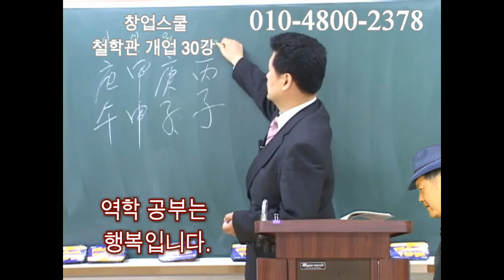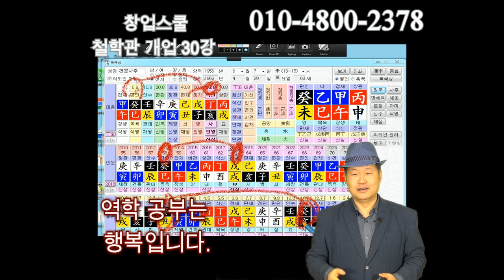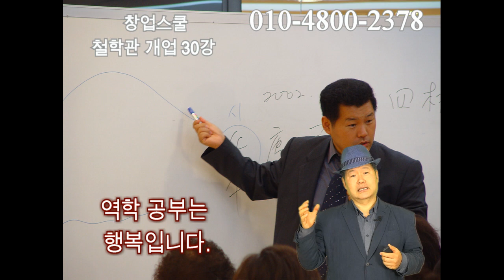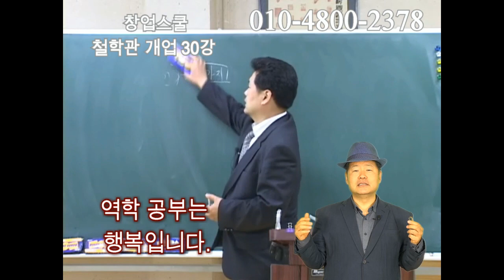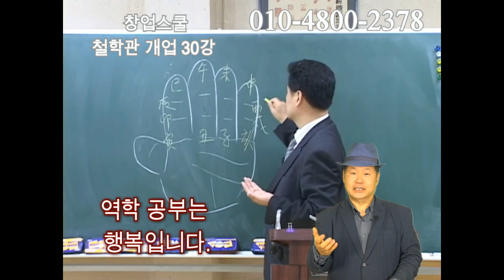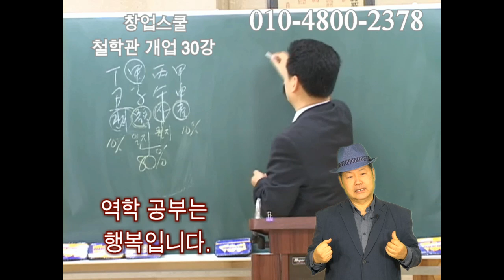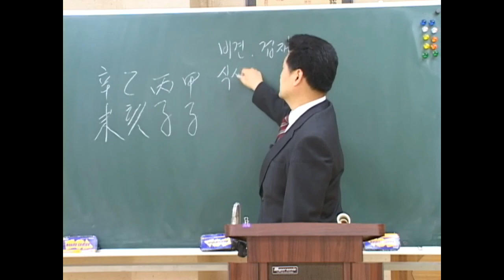철학관 창업30 운세 역학공부는행복입니다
운세 역학 공부는 저에겐 행복이었습니다.라는 내용의 동영상입니다